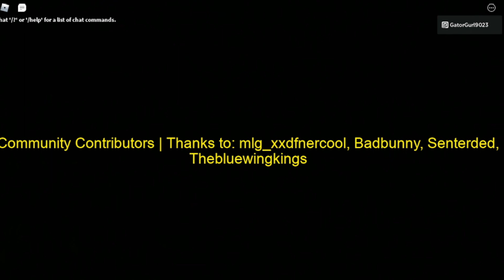TRYING TO ESCAPE THE HOTEL! DID WE MAKE IT? | Twin Coders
GatorGurl and Llama_Gamer play Roblox Escape the Hotel Obby.

Twin Coders Channel Description
Hello friends! Welcome to Twin Coders! 👋

We’re ten-year-old twins living in beautiful California. 🤗 Our jam is Roblox and Among Us! You'll also find us at 🎹🥁music school, ⚽ soccer practice, or doing our 📚 homework. We go by 🦙Llama_Gamer and 🐊GatorGurl.

On this channel, you can expect kid-friendly gaming videos with lots of laughing...and sometimes screaming! We try to post videos twice per week.

- Twitter (@CodersTwin)
- TikTok (@TwinCoders)

NEW!

Your support means the world!!  😍 Be safe, be kind, and wear a mask. 😷

The geeky stuff: We record our videos with OBS Studio and edit using Filmora X. Our Mommy and her friend make our thumbnails using Photoshop.